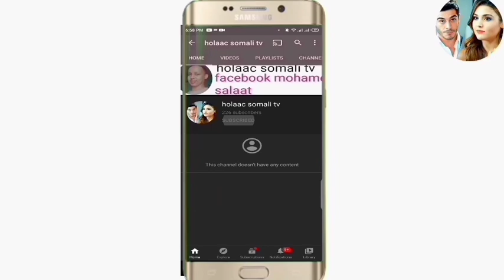SHEEKO RUN AH O aad U Cabsi BADAN 2020 horror afsomali ( 1 sheeko ) qiso dhab ah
please follow up with me